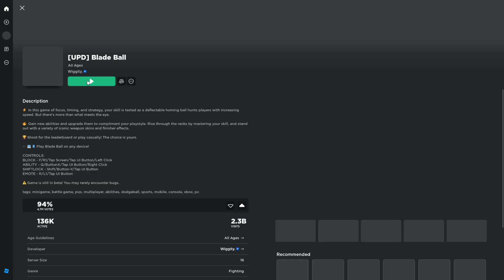*NEW* CODES FOR Blade Ball IN DECEMBER 2023! ROBLOX Blade Ball CODES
What is Roblox? ROBLOX is an online virtual playground and workshop, where kids of all ages can safely interact, create, have fun, and learn. It’s unique in that practically everything on ROBLOX is designed and constructed by members of the community. ROBLOX is designed for 13 to 18 year olds, but it is open to people of all ages. Each player starts by choosing an avatar and giving it an identity. They can then explore ROBLOX — interacting with others by chatting, playing games, or collaborating on creative projects. Each player is also given their own piece of undeveloped real estate along with a virtual toolbox with which to design and build anything — be it a navigable skyscraper, a working helicopter, a giant pinball machine, a multiplayer “Capture the Flag” game or some other, yet-to-be-dreamed-up creation. There is no cost for this first plot of virtual land. By participating and by building cool stuff, ROBLOX members can earn specialty badges as well as ROBLOX dollars (“Robux”). In turn, they can shop the online catalog to purchase avatar clothing and accessories as well as premium building materials, interactive components, and working mechanisms. It is ONLY a recommendation.